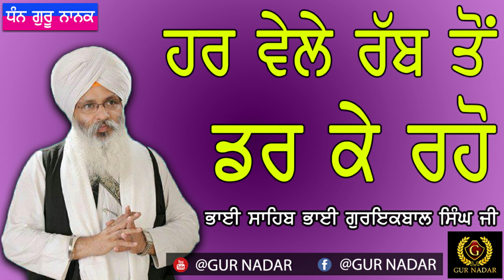ਹਰ ਵੇਲੇ ਰੱਬ ਤੋਂ ਡਰ ਕੇ ਰਹੋ।। __ ਭਾਈ ਸਾਹਿਬ ਭਾਈ ਗੁਰਇਕਬਾਲ ਸਿੰਘ ਜੀ